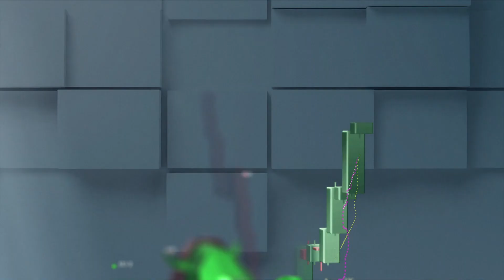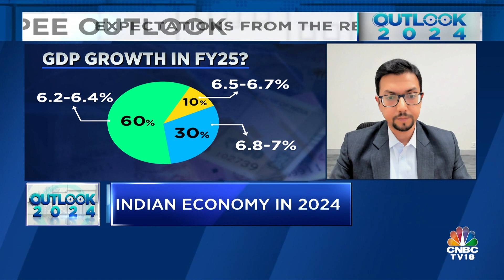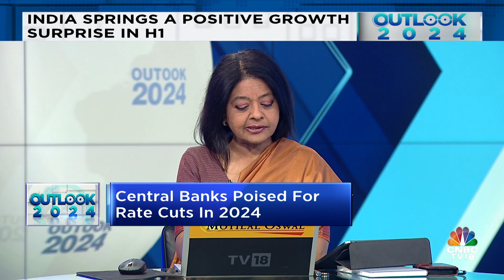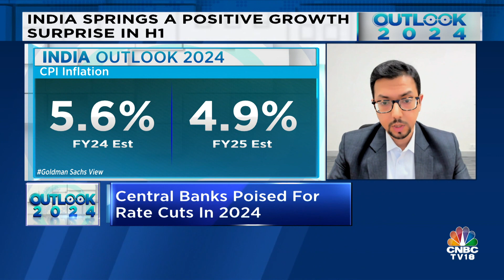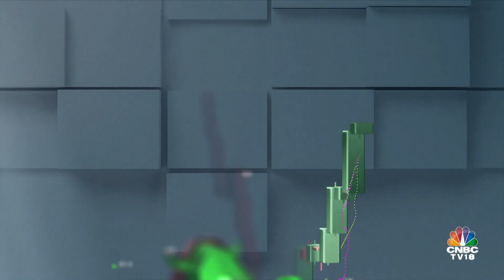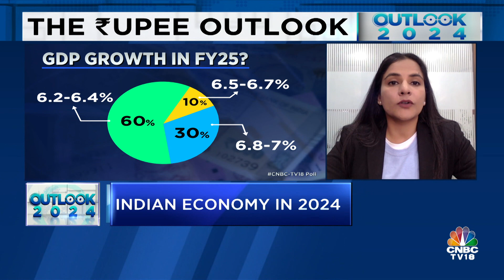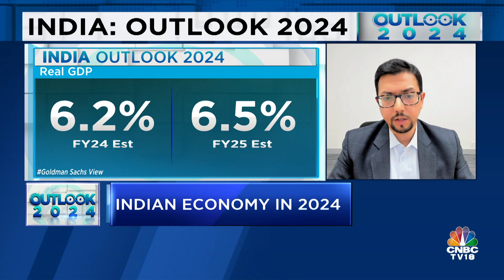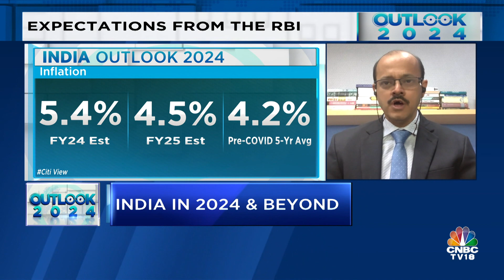Indian Economy Outlook: How Will the Indian Economy Fare In 2024? Top Experts Discuss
The Indian economy has clearly been the gold medallist of 2023 with a likely 6.5% GDP growth in CY23, the fastest among large economies. The global growth is set to slow by at least 0.5 percentage points this year versus 2023. How will India fare in 2024 on parameters such as growth, interest rates and rupee, taxes, policies, capex & more. Catch Latha Venkatesh in conversation with Neeraj Gambhir, Group Executive & Head-Treasury, Markets & Wholesale Banking Products at Axis Bank, Sakshi Gupta, Deputy Vice President & Sr. Economist at HDFC Bank , Samiran Chakraborty, Chief India Economist at Citi and Santanu Sengupta, Chief India Economist at Goldman Sachs.

n18oc_business